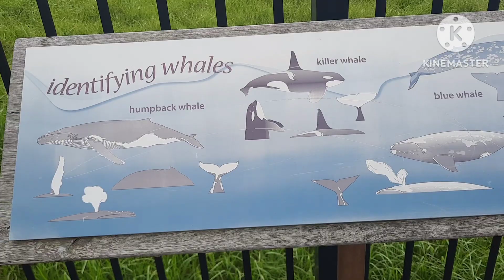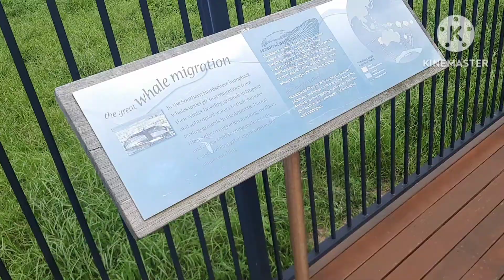ชมวิว พร้อม เล่าเรื่อง เดิน8กิโลเมตร ความรัก เป็นเหต